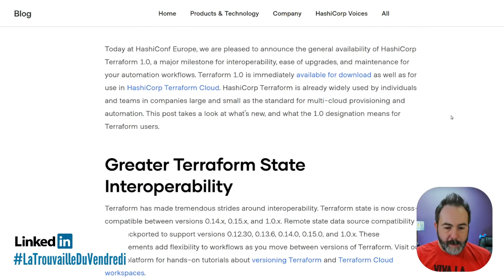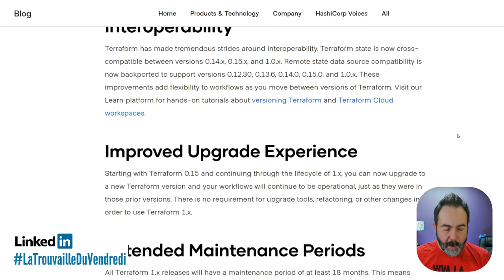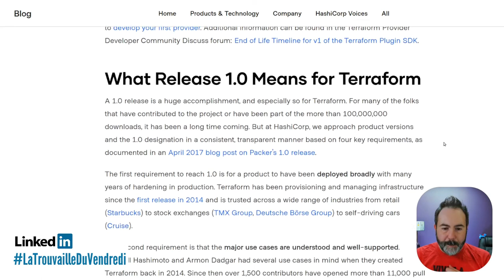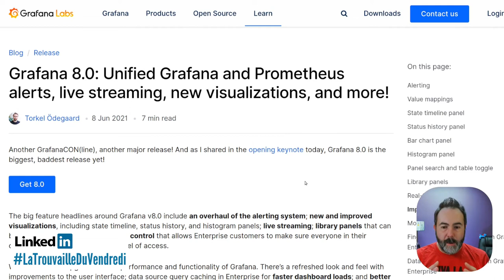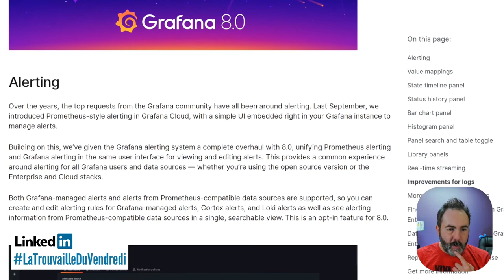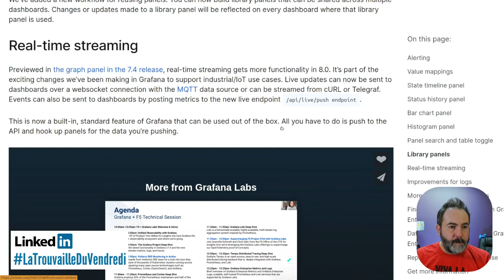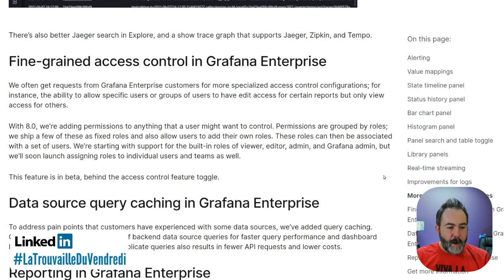🎉 Sortie de Terraform 1.0 | Veille LaTrouvailleDuVendredi 11/06/2021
Terraform 1.0 est enfin sortie, depuis le temps que l'on attendait ça !

00:00 intro
00:50 C'est quoi Terraform ?
02:28 Qu'apporte Terraform 1.0 ?
06:41  Quelques nouveautés de Grafana 8
9:25 Qu'est ce que vous pensez de ces outils ?

Crédits :
- Les icônes sont de

Musiques
Fin